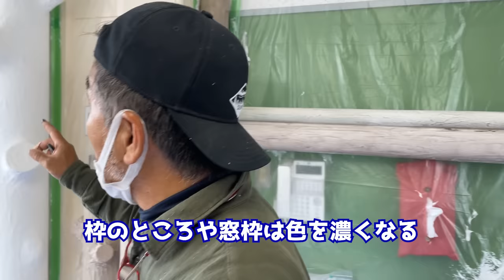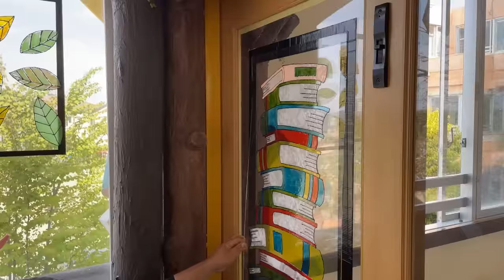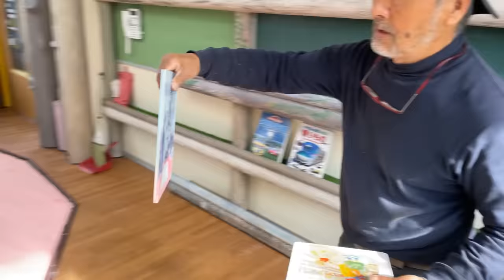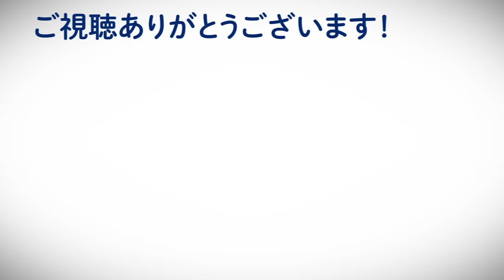【リフォーム】本の森後編「図書室が完成！」擬石・擬木・フェイクフラワーで室内を庭の匠が演出！【金井流室内リメイク】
擬石やフェイク植物を追加して【本の森】が完成！
窓にはステンドグラス風の面白い演出も！
子ども達が自由に本を楽しむ空間が完成です！

ー目次ー

00:31　前回のあらすじ・お題。
02:06　読書BOX作り・全体の着色。
04:58　発泡スチロールで擬石を作る。
08:14　読書BOXの仕上げ。
09:14　外の窓枠の演出。
10:09　ステンドグラス風にデザイン。
12:15　仕上げ。
13:57　完成・ビフォーアフター。
15:18　匠の解説。
16:39　お披露目。
18:23　締めの挨拶。

▼以前の山王幼稚園の園庭作り▼

【撮影協力】

○学校法人かつみ学園大和山王幼稚園

　〒242-0001神奈川県大和市下鶴間2919

▼▼▼好評動画▼▼▼

▼▼▼再生リスト▼▼▼

【SNS】